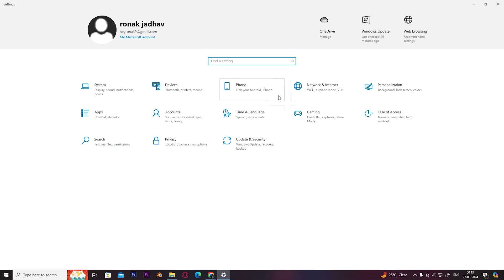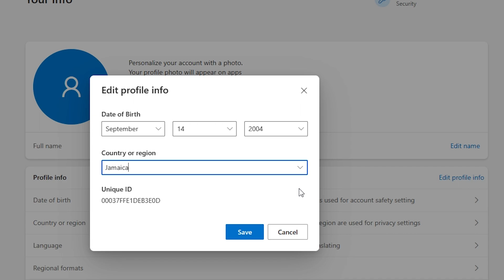How to Change The Region On Microsoft Outlook (2024)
Enjoy Our Short Tutorial On How to Change The Region On Microsoft Outlook.